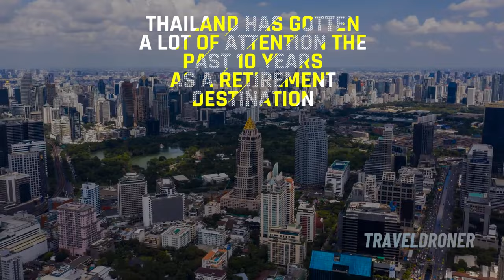How & Where To Live Large On A $1300 Monthly Budget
How & Where To Live Large On A  $1300 Monthly Budget is your ultimate guide to discovering a world where affordability meets quality living. This carefully curated list unveils ten countries where you can live well, retire & enjoy a fulfilling lifestyle without breaking the bank. Imagine living where scenic beauty, rich culture, and modern amenities blend seamlessly, all within a budget of $1300 or less per month. From Southeast Asia's serene beaches to Eastern Europe's historic towns, each destination offers a unique experience that defies the cost-of-living expectations. Whether you're a digital nomad seeking a cost-effective haven, a retiree looking for a peaceful abode, or simply someone yearning for a change of scenery without financial strain, this list is your gateway to an affordable yet enriching life. Dive into our selection and discover how these countries provide a place to live and thrive, fostering communities where your dollar stretches further and your lifestyle is uncompromised.

 footage cc credits 10 Countries to Live Large on $1300